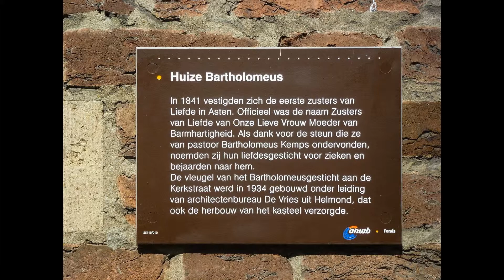Bouwactiviteiten bij het Rijksmonument Bartholomeus in Asten